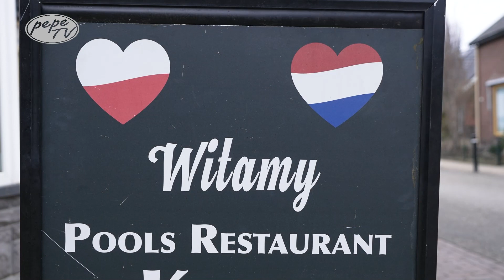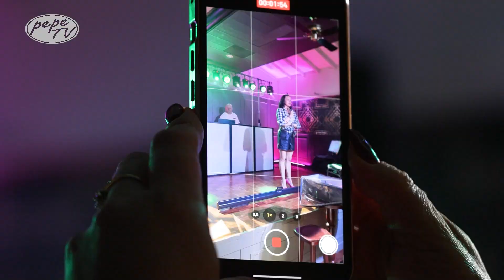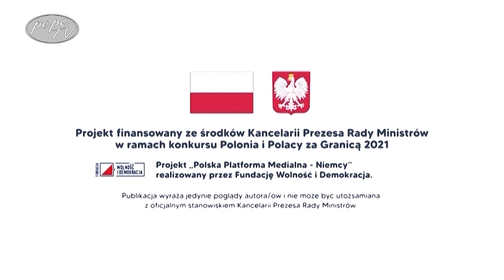Dzień Kobiet w Klein Zakopane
Zapraszamy na relacje z Dnia Kobiet, który już po raz drugi odbyło się w Restauracji Klein Zakopane w Niderlandzkim Giesbeek. Wydarzenie zorganizowało Polonijne Centrum z Emmerich.